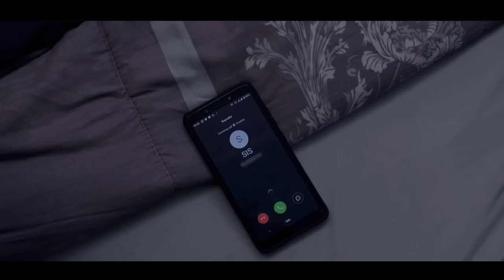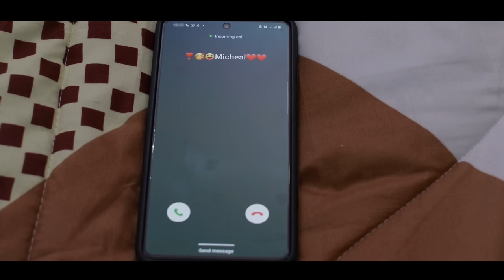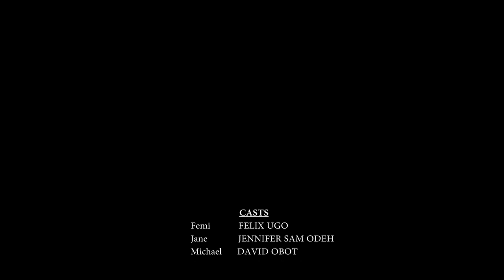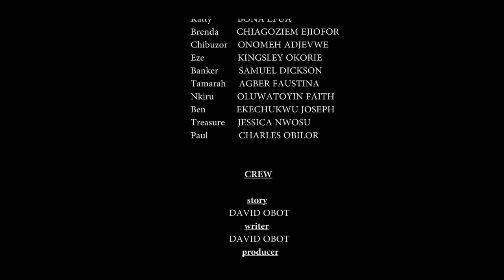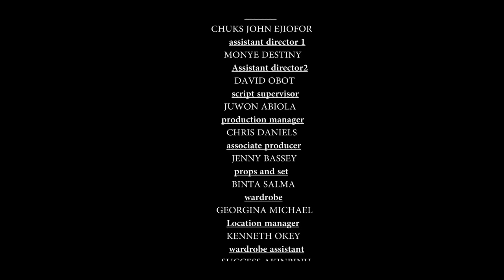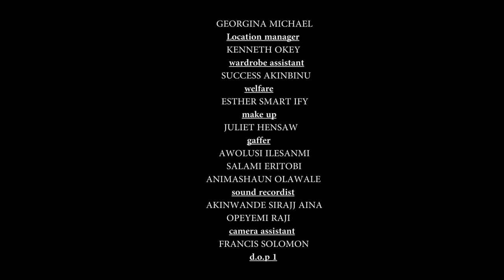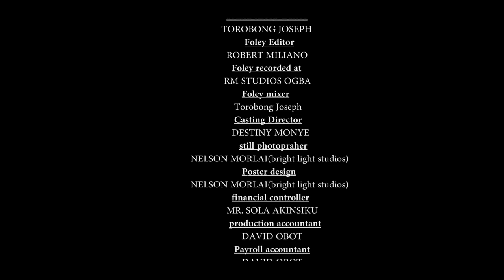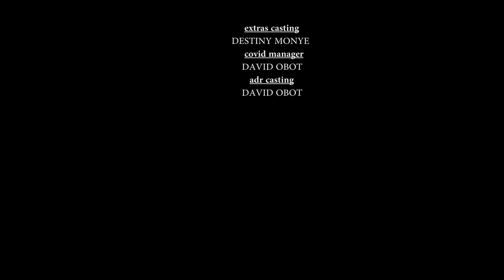LOVE POISON (Felix Ugo & Jennifer Sam) - Brand New 2023 Nigerian Movie